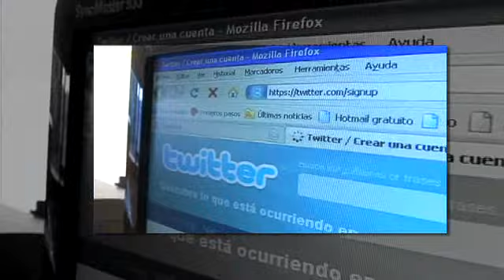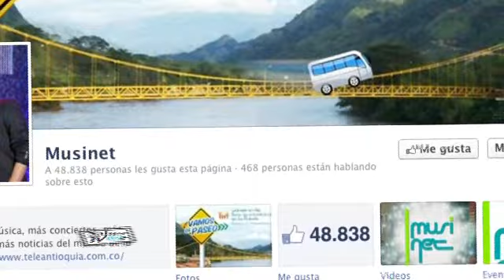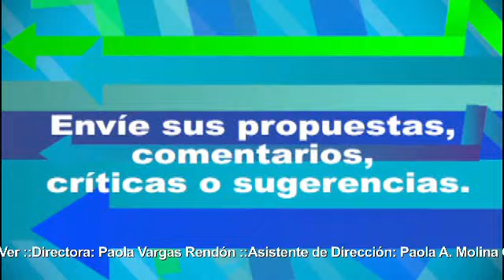Social TV 4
La mayoría de conversaciones de Facebook y Twitter mientras se ve la Televisión, están relacionadas con el programa en cuestión. El hecho de ofrecer a los espectadores iniciativas vinculadas a la televisión social hace que éstos aprecien aún más el eje principal de la serie, programa, o la película, pues se sienten partícipes del éxito y se convierten en los mejores embajadores del mismo.